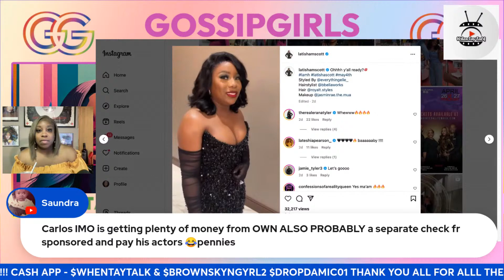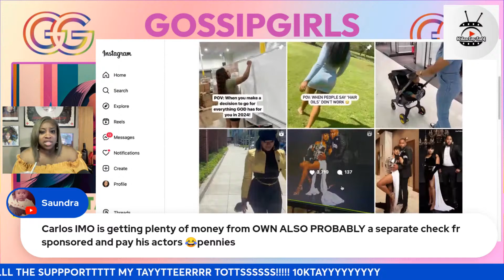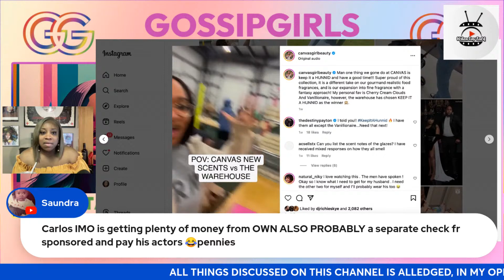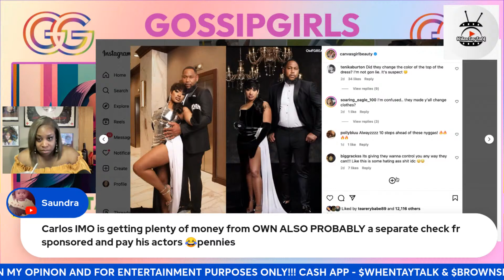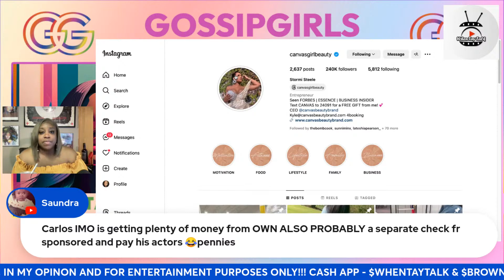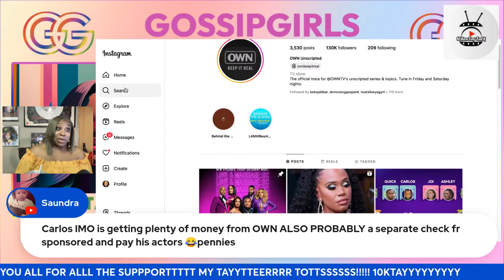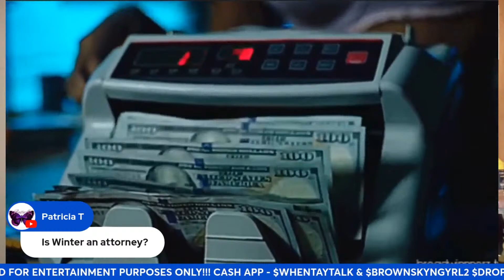LAMH: MINI TRAILER - STORY"LIESSSSS" - CAST PHOTOSS - LET'S TALK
To My Channel: WHEN TAY TALK
1. Reviews on the hottest reality and scripted shows.
2. All about the laughs and roasts of these shows.
3. Join me to share your thoughts on the current TEA!
4. Serious discussions
5. Mostly laughable moments